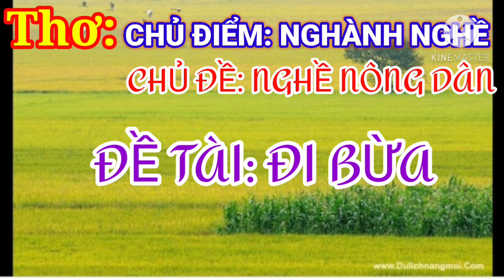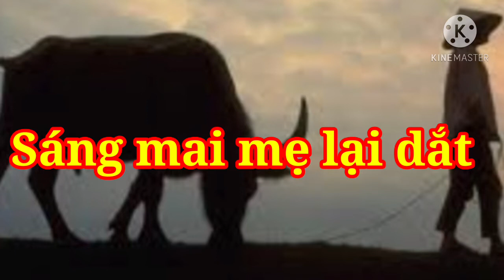Thơ: Đi bừa (chủ đề: nghề nghiệp)